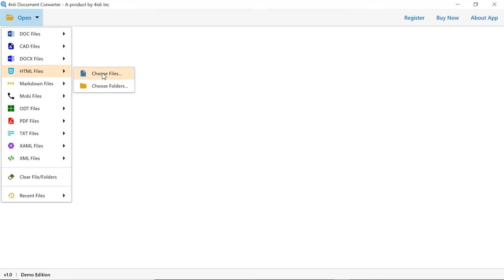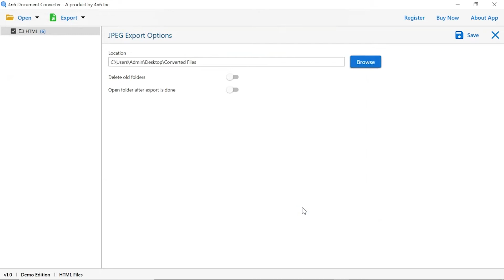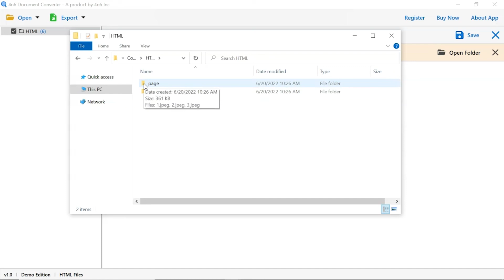How to Convert HTML Webpage to JPEG Image Format? | Save HTML File to JPEG Files.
Want a solution to convert HTML to jpeg format.? If yes, then your search ends here. Try 4n6 Document converter to convert your HTML into jpeg format in some clicks

In this video tutorial, we are solving your problem step by step. The 4n6 document converter is a perfect  solution to convert HTML files into jpeg images in different formats like Html to JPEG, PDF, DOC, PNG, JPG, and other formats

Document Converter Software converts bulk HTML files into other formats with 100% accuracy and also maintains the formatting of the document.
The utility supports all Microsoft Windows versions such as Windows 7, 8, 8.1, 10, and Windows 11 (64-bit) .

Working of the Software.

1.  Download and install the document converter.
2.  Click on the open button and choose JPEG option.
3.  Select the export option and choose the output format
4  Choose destination path click on save button.

Tool converts only 2 items from each folder in the trial edition.If you are satisfied with the result of converted files. So you can also activate the licensed edition